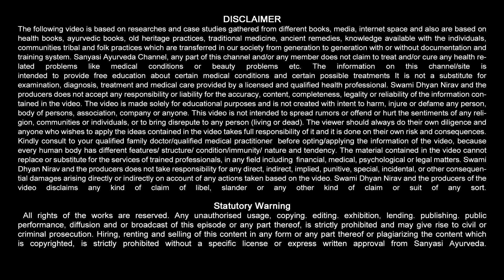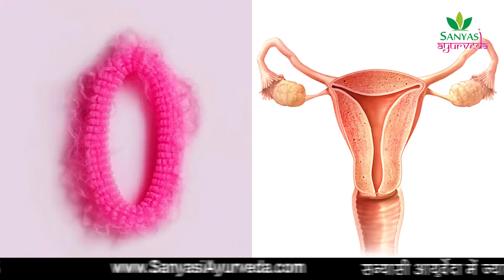इस फल से भुढ़ापे तक भी ताकत कम न होगी || Sanyasi Ayurveda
Sanyasi Ayurveda
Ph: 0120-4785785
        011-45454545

इस फल से भुढ़ापे तक भी ताकत काम न होगी || Sanyasi Ayurveda ||